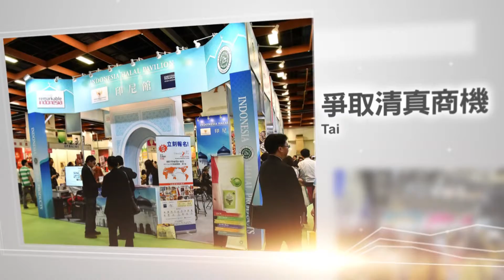外貿協會「2018年度記者會」- 2017年貿協重要活動回顧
2017年貿協向世界發出一顆球，開始一個嶄新的拓銷旅程，我們跑向全世界，與業者一起活動征戰各地，創意行銷台灣，2018貿協將再陪著業者一起跑下去。